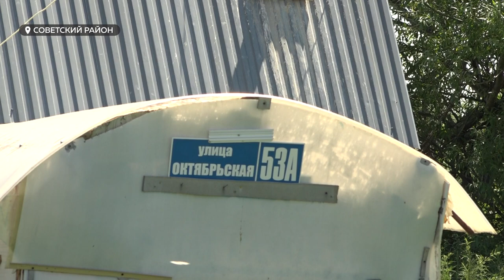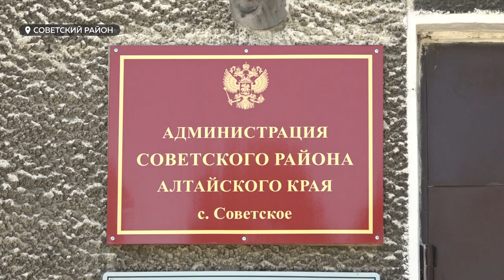Пенсионеры боятся рухнуть в Катунь вместе с домом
Один из домов, что находится в Советском районе, может в любой уплыть: жилое здание стоит на краю обрыва – всего в 10 метрах от края берега. Его вот уже несколько лет подмывает река Катунь. Она унесла уже несколько построек. Многие семьи опасные дома покинули, но в одном из них продолжают жить пенсионеры. Каждый день они с тревогой наблюдают за тем, как обрыв приближается к ним.